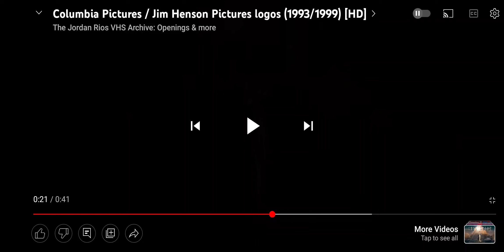March 1, 2022